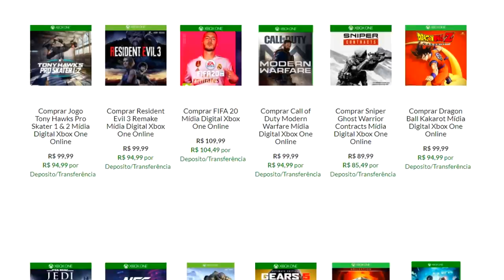TOP 10 : NOVOS JOGOS DE SOBREVIVÊNCIA MAIS ESPERADOS DE 2021 ! - PS5/XSERIES/PS4/XONE/SWITCH/PC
Chegou a hora de sobreviver, bora lá pros melhores survivals de 2021 !